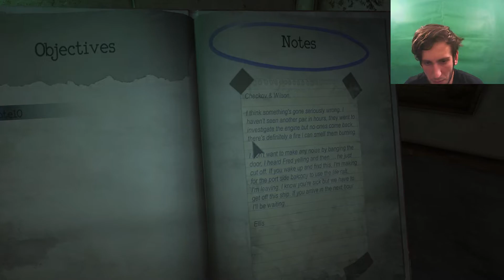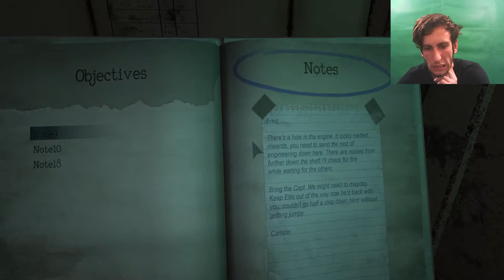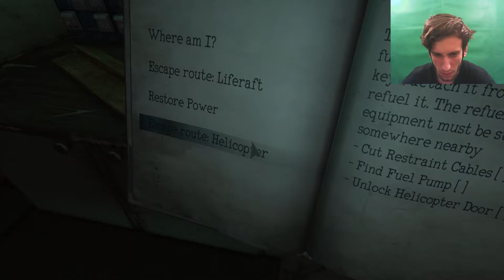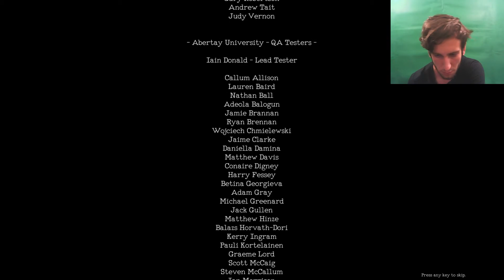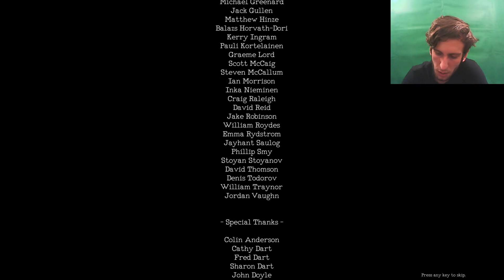Monstrum: Submarine Escape [INTENSE STUFF]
We managed to escape the monster and finally to gain freedom by escaping via subway !